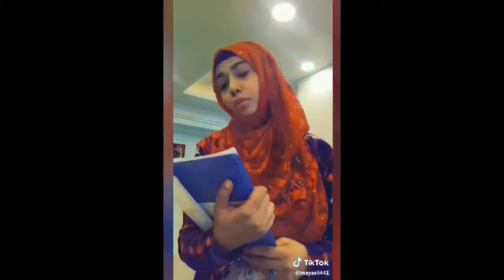The Most Populer Tik Tok Musically Maya Ali Funny Videos 2018 l Bolly Trendz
BollyTrendz musicallypakistan musicly musicallyindia video for you to watch. I will share viral updates.